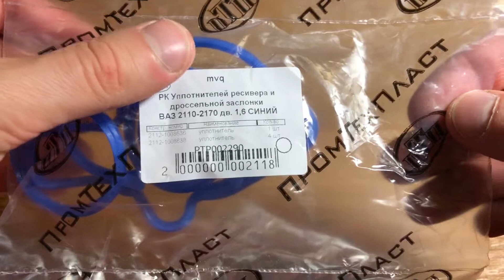Комплект уплотнителей ресивера ВАЗ 2110-2170 ПромТехПласт (ПТП64) PTP002290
Краткий обзор комплекта уплотнительных резинок PTP002290 для ресивера двигателей ВАЗ 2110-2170. Материал MVQ (силикон). Состав комплекта: 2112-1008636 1 шт., 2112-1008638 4 шт.